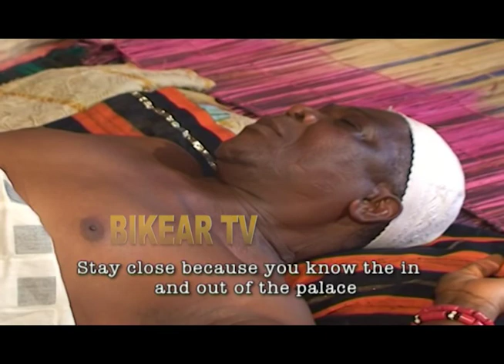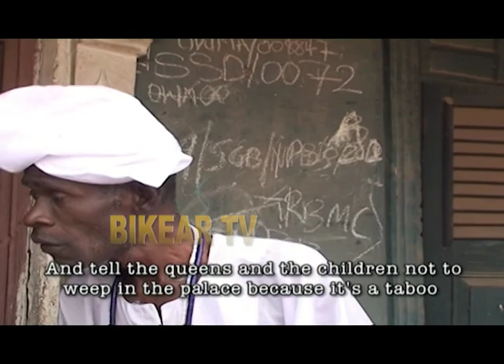N'KAN EWOO|EP1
N'kan Eewo is an interesting  drama about our heritage and values. The language of love, Passion, hatred and jealousy are so obvious
one thing is just certain , the truth shall prevail. watch N'kan Ewoo every week on Bikear TV, You will enjoy it!